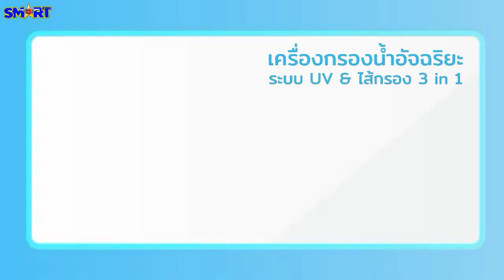เปิดตัว เครื่องกรองน้ำ Nu Skin EcoSphere ดีลพิเศษ 0% 10เดือน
เปิดตัวอย่างเป็นทางการ พร้อมให้คุณ .
ได้ดื่มน้ำสะอาด ปลอดภัย บริสุทธิ์ 99.9999% แล้วค่ะ

เครื่องกรองน้ำ EcoSphere ได้รับการออกแบบมา
ภายใต้แนวคิดที่เราอยากให้ทุกคนในครอบครัวของเรา

"ได้รับสิ่งที่ดีที่สุด และปลอดภัยที่สุด"

เราจึงคัดสรรวัสดุคุณภาพเยี่ยม พร้อมด้วยเทคโนโลยีล้ำสมัย
ที่เราได้ทำการพัฒนาและคิดค้นเป็นอย่างดี เพื่อให้แน่ใจว่า
คุณและครอบครัวจะได้บริโภค น้ำสะอาด ปลอดภัย ไม่มีสิ่งปนเปื้อน
เช่นเดียวกันกับ. ครอบครัวของเราเอง
จุดเด่น ถ้าไม่ล้ำ นูสกินไม่ทำ
✔4 ขั้นตอนการกรองอัจฉริยะ
✔99.9999% คือแบคทีเรียในน้ำที่ถูกกำจัดออกไป
✔5,200 ลิตร คือปริมาณที่กรองได้ ต่อไส้กรอง 3IN1
✔3 นาที ง่ายต่อการติดตั้ง
✔1 นาที ในการเปลี่ยนไส้กรอง

เทคโนโลยี การกรอง 4 ขั้นตอนอัจฉริยะ
(i4 Ultra Purification Technology)
หลอดUV ไม่ต้องเปลี่ยนตลอดอายุการใช้งาน
ประสิทธิภาพ น้ำทุกหยด สะอาด ปลอดภัย
มาตรฐานทองคำแห่งอุตสาหกรรมการกรองน้ำ
NSF Certified ผ่านการรับรองมาตรฐานระดับโลก
Design ที่มากกว่าความสวยงาม
✔รูปลักษณ์ทันสมัย
✔สบายตา
✔ประหยัดพื้นที่
✔ไร้รอยต่อ

✔เครื่องกรองน้ำ EcoSphere
✔ไส้กรอง 3IN1
✔ฝาปิด
✔ชุดหัวแปลงก็อก 6 ชิ้น

เปิดตัวด้วยด้วยดีลดีๆ 0% 10 เดือน (พย.63 เดือนเดียว)
[ เฉพาะบัตรเครดิตที่ร่วมรายการ / ตามเงื่อนไขบริษัท ]
ราคาสมาชิก 24,500 บาท รับของแถมเกือบสามพัน!!!

* รับตัวแทนขายอิสระ Dropship ร่วมขยายตลาด *

สอบถาม/พรีออเดอร์ ยินดีรับบัตรเครดิต (ไม่ชาร์ต)